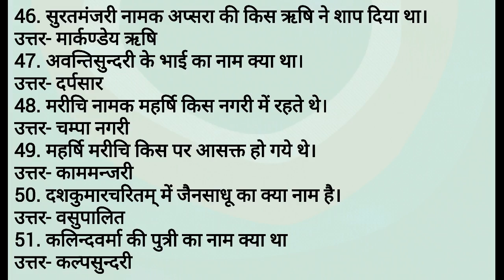Dashkumarcharit दशकुमारचरित सम्बन्धित अध्ययन भाग-2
सुनील जैन